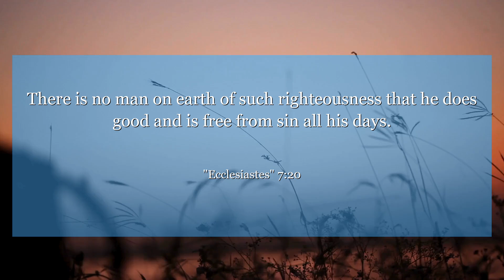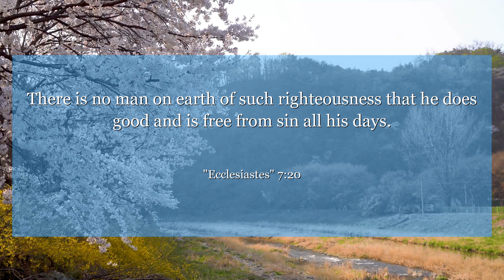Ecclesiastes 7:20 There is no man on earth of such righteousness that he does good and is free from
In Ecclesiastes 7:20, we are reminded that no one is perfect. We all make mistakes and fall short, but it's important to learn from our failures and strive to be better. Embrace your imperfections and use them as opportunities for growth and self-improvement.